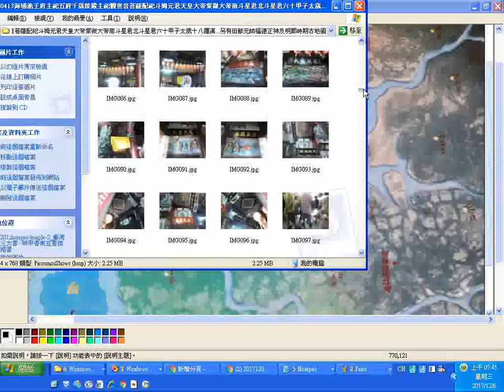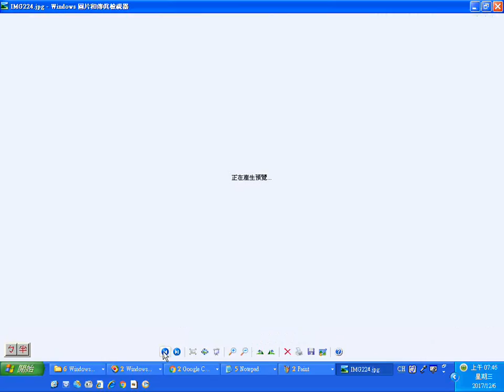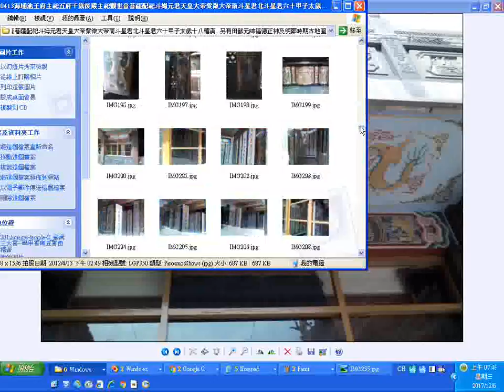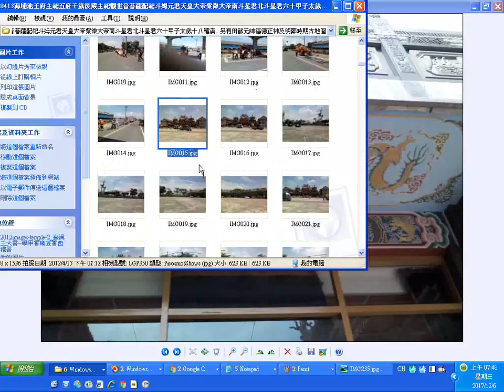split 001 20120413麻豆海埔池王府有明鄭時期古地圖 倒風港的重要港口 鹽水月津港、新營鐵線橋港、下營茅港尾港、麻豆的麻豆古港